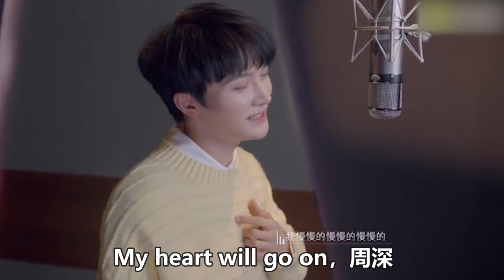周深重感冒，却让人听哭了，一首现场版《My heart will go on》，也许能告诉你答案！